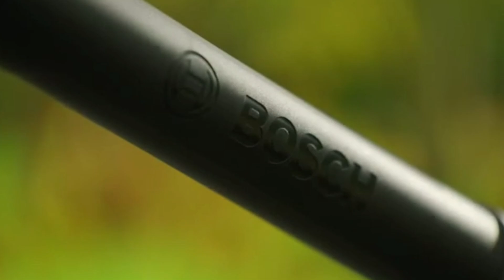Der Bosch Laubbläser ist klein, leicht und handlich Bosch Akku-Laubbläser UniversalLeafBlower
Link zum Produkt:/?
Bosch Akku-Laubbläser UniversalLeafBlower 18V-130 (Für schnelles und einfaches Säubern im Außenbereich; 18 Volt System; ohne Akku)
Verifizierter Kauf
Der Bosch Laubbläser ist klein, leicht und handlich. Er macht aber trotzdem ausreichend viel Wind, um die Terrasse und auch die Kiestraufe laubfrei zu bekommen. Bin sehr zufrieden.